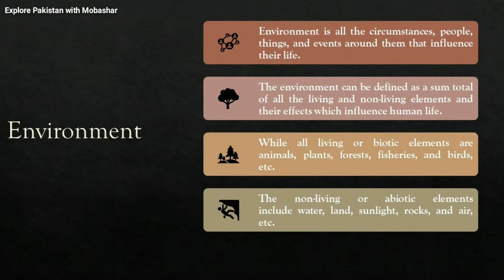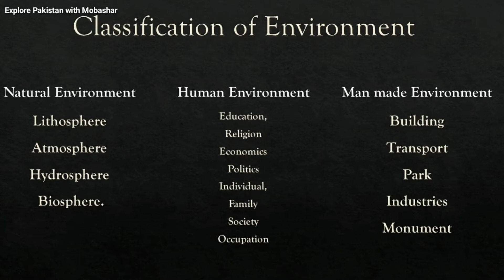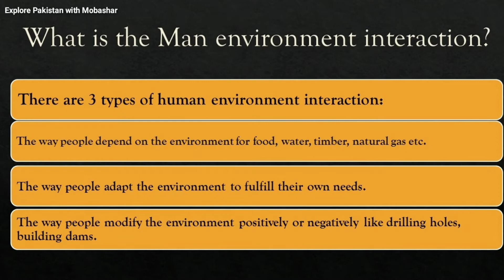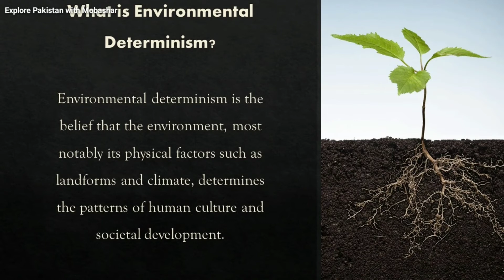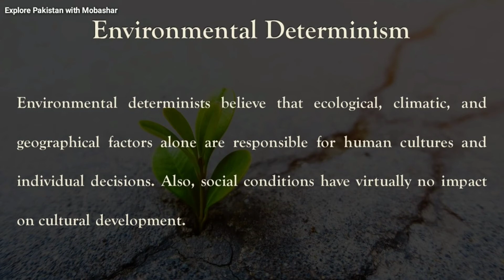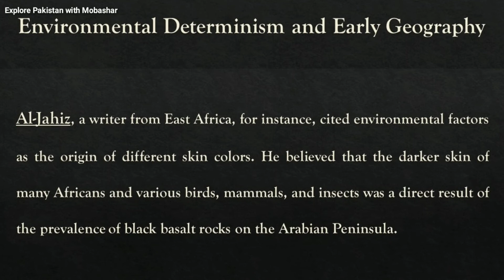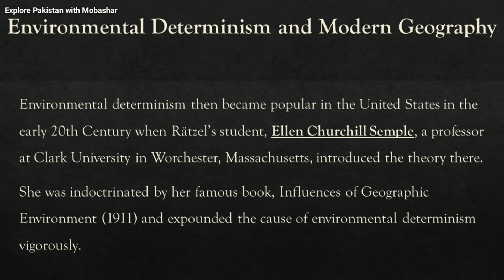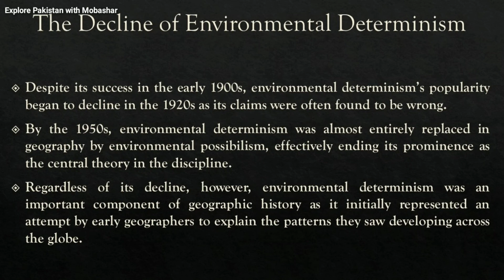Environmental Determinism || Man Environment Interaction in Urdu/ Hindi || Mobashar Qamar Rashdi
This video presents the man Environment Relationship/Man Environment Interaction and Environmental Determinism in Urdu/Hindi Language. Various school of thoughts regarding Environmental Determinism were expressed. The evolution and history of this school of thought is also narrated by Mobashar Qamar Rashdi. How environment effect the human? What do you mean by environmental determinism? Is environmental determinism true? What's the difference between Possibilism and environmental determinism?